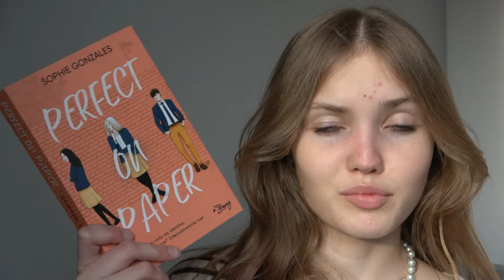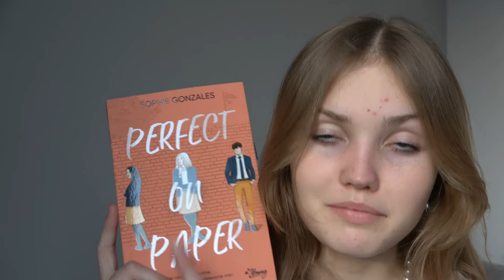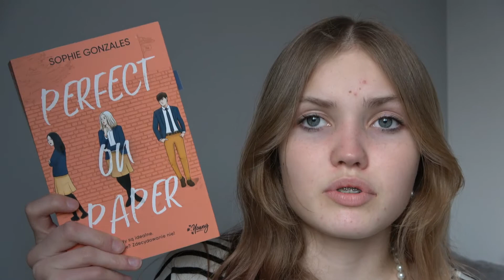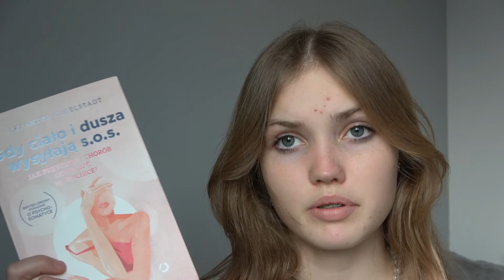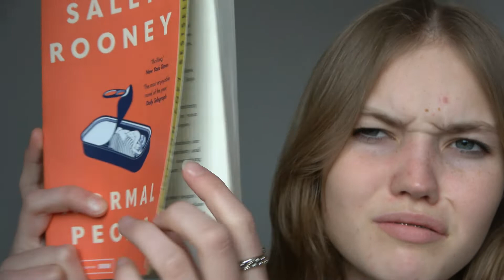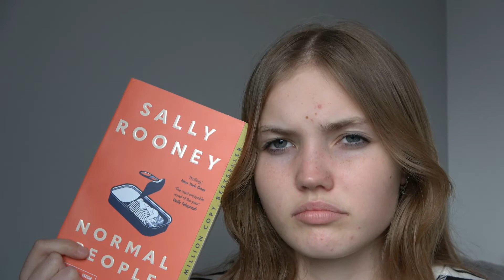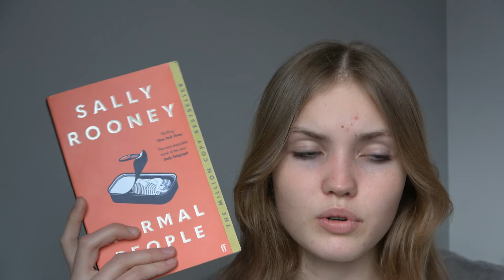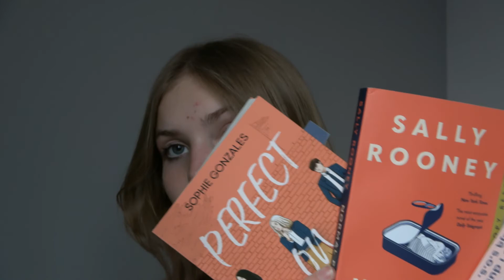co przeczytałam w MARCU🥀💗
Heej!! W tym odcinku opowiadam o  książkach, które przeczytałam w marcu. Dajcie znać co wy przeczytaliście i czy spodobała się wam któraś z książek, o których opowiadam. Miłego oglądania!!💗